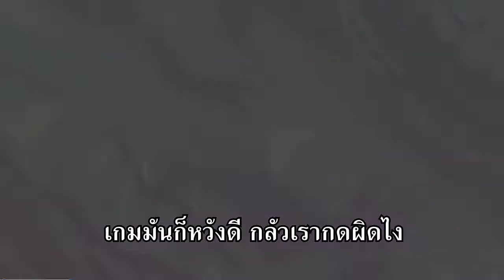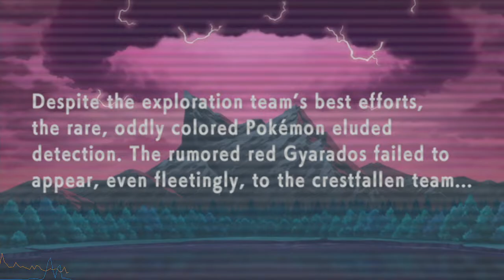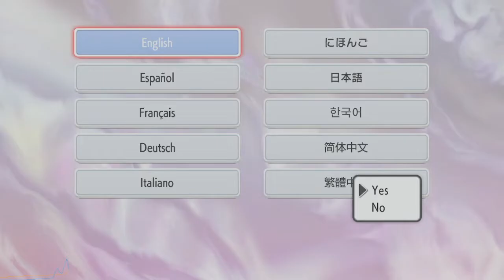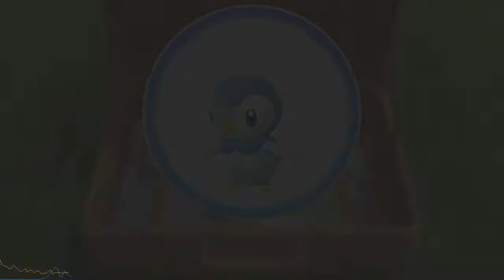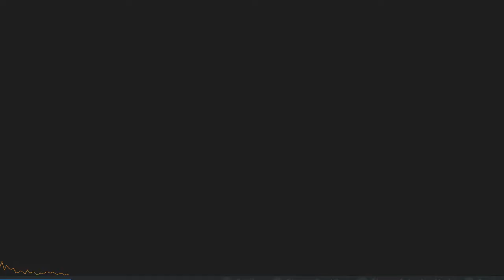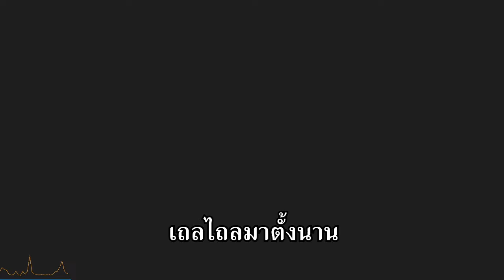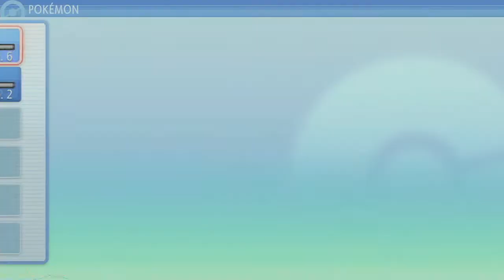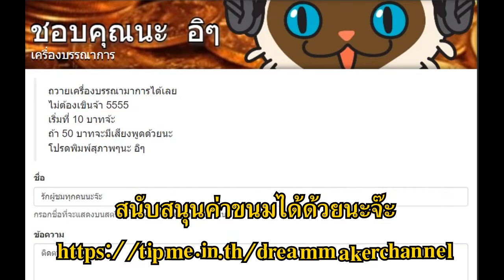Pokemon Shining Pearl #1 ซูโม่กับที่รักตัวใหม่! by DreamMakerChannel